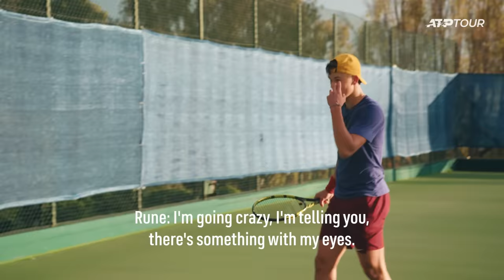The Tour - A Day In The Life with Holger Rune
Get to know rising Next Gen star, Holger Rune from Denmark, as he gives ATP Uncovered an exclusive look into his life at home in Monte-Carlo on a full throttle training day.